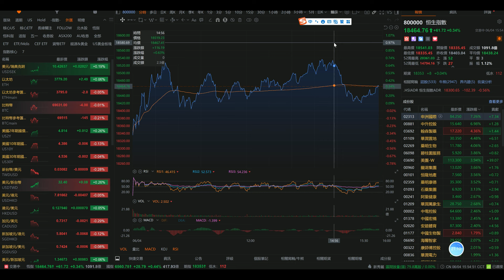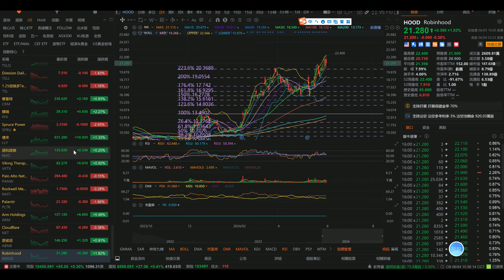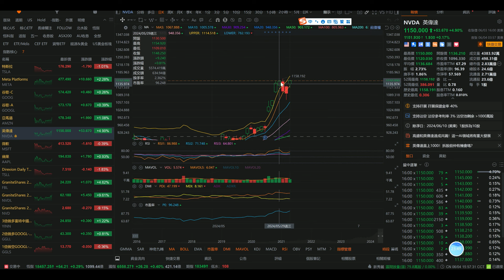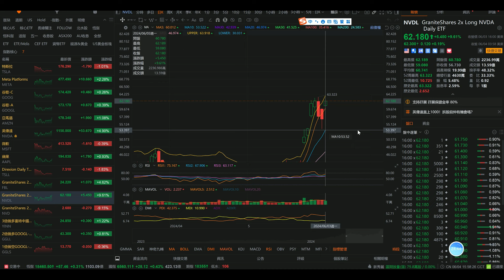【收市戰報-767】做乜咁弱？恆指又係高開後，然後回吐一大截！到底18500係咪一個不能破嘅詛咒？？| 市場一個消息令到A股崩盤！2024-06-04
恆指今日先低開，其後走出自己嘅路向，慢慢波動上升，直到3：00鐘左右，A股收市後，突然崩盤，到底發生咩事？係咪18500真係神聖到不能逾越？咁後市仲有咩嘢我地要注意呢？